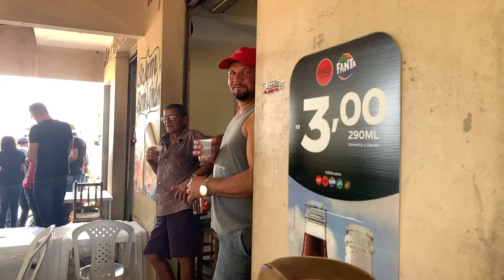2°CAVALGADA CAMBUEIRO GUARACIABA DO NORTE CEARÁ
No Domingo 4 de Junho de 2023 Julim da Sucata de Guaraciaba do Norte sempre apoiando a cultura local apoiou mais uma cavalgada a segunda cavalgada dos amigos promovida pelo Juracy da localidade de Cambueiro município de Guaraciaba do Norte Ceará veja como tudo aconteceu a reportagem é de Júnior Ximenes animação da cavalgada do Leandro aboiador apoio Julim da Sucata tudo em peças e assessoria para carros novos e usados ligue 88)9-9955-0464 fale com Julim

vídeo de caráter informativo
classificação indicativa 16 anos de idade